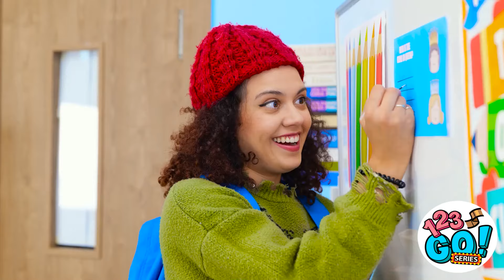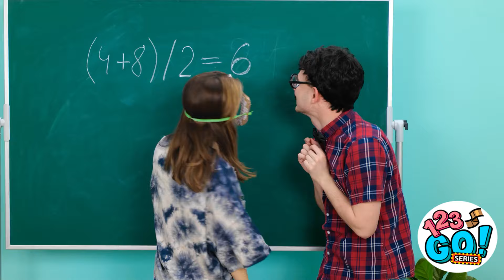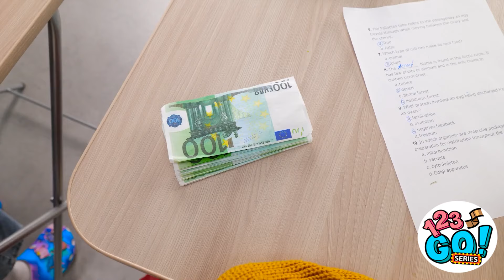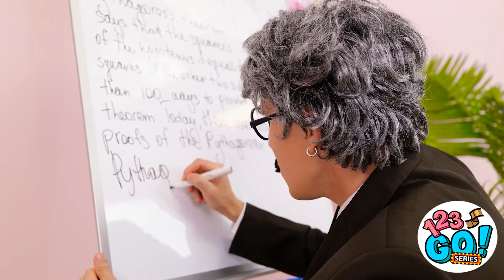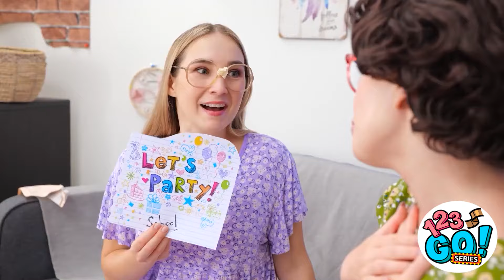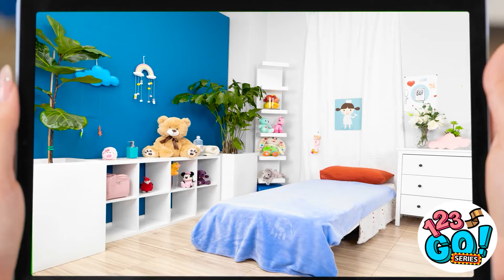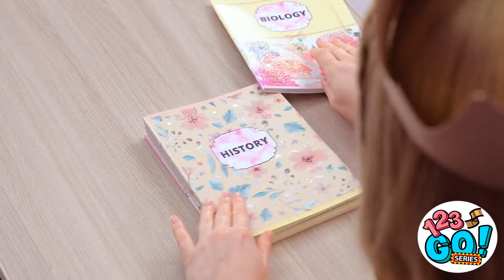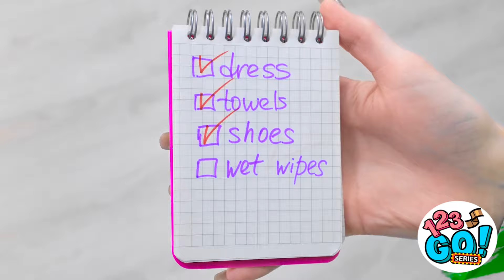BROKE vs RICH STUDENT! 💸 | Watch Who Has It Easier in School by 123 GO! Series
What’s life like for a broke student vs a rich one? 💰 From budget struggles to luxury splurges, watch how these two worlds collide in hilarious and relatable ways! You’ll see clever hacks and fun situations that every student can relate to, no matter what your budget! 😂